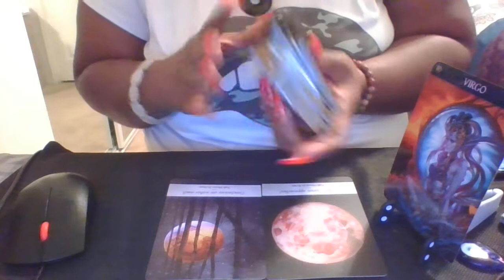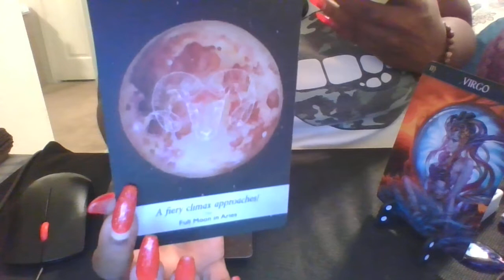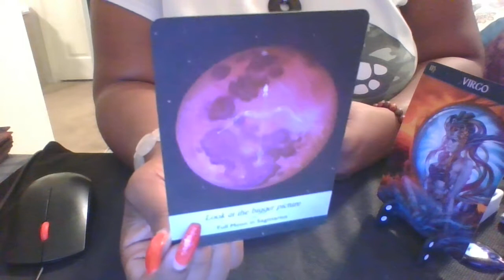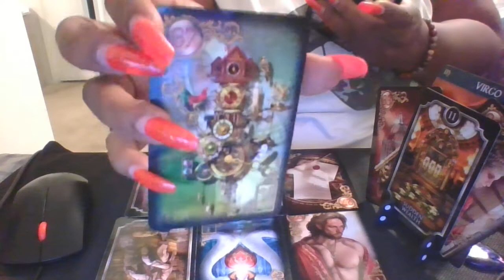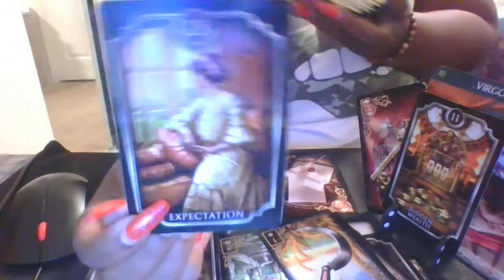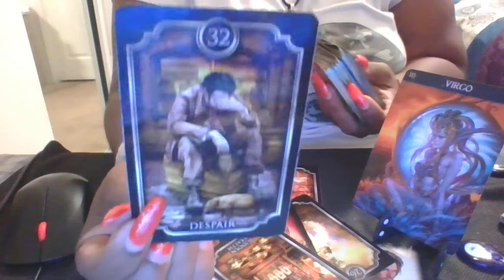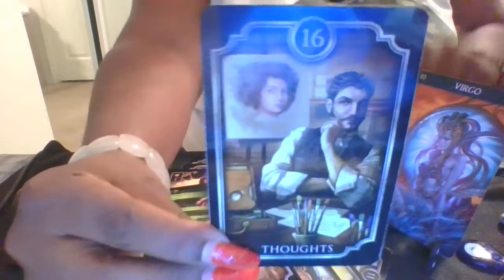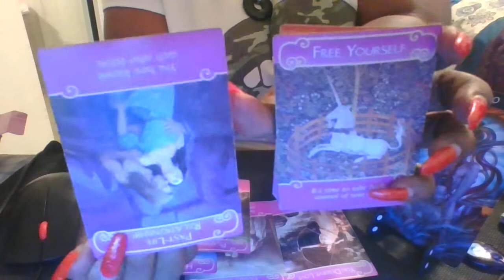VIRGO-EXPRESS YOUR LOVE!